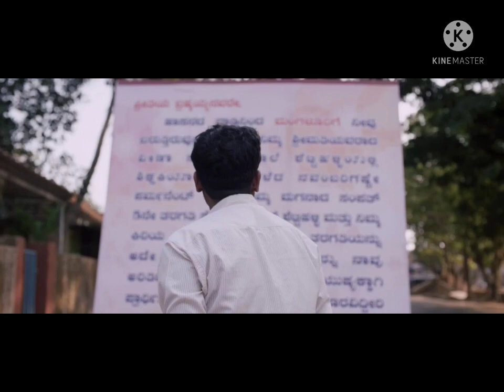Garuda Gamana Vrishabha Vahana full movie explanation in Tamil cinema vandi#